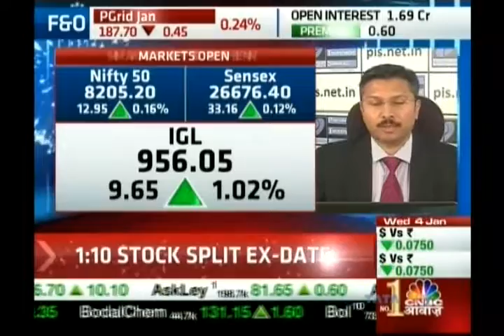Kiran Jadhav, Technical Analyst, Precision Investment Services on CNBC Awaaz on 4th Jan 2017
Kiran Jadhav, Technical Analyst, Precision Investment Services giving his view on IGL.